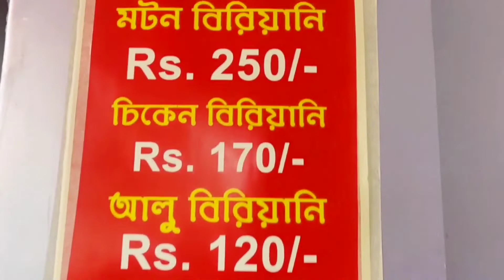বারাসাতের Star Biriyani এর মটন Biriyani দাদা বৌদি কে টক্কর দিচ্ছে ?? Viral Star Biryani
Dada Boudi Biryani এর বাজার শেষ! Viral Star Biryani | Best Biryani in Barasat

তাহলে সত্যি টা কি ?? আদৌ কি Dada Boudi কে টক্কর দিতে পেরেছে Barasat এর Star Biryani !

Address : Noapara Check post, Krishnanagar Road, Barasat, West bengal - 7000125

Related Search :

Best Biryani in Barasat
Star biryani in barasat
Barasat star biriyani
Barasat foods
Barasat famous biryani
Barasat best restaurants
Barasat restaurant
Barasat street food
Barasat food vlog
Best restuarants in barasat
Best cheapest food in barasat
Barasat street food tour
Best biryani in madhyamgram
Bengali vlog
Cheapest biryani barasat
Kolkata style biryani recipe
Doodle bangali